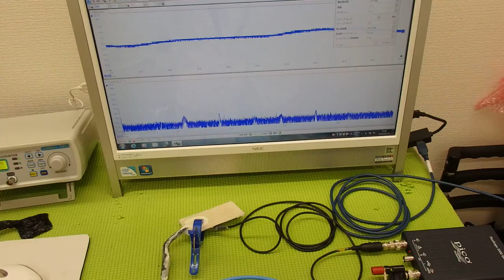超音波システム技術 ultrasonic-labo （超音波プローブの発振制御）